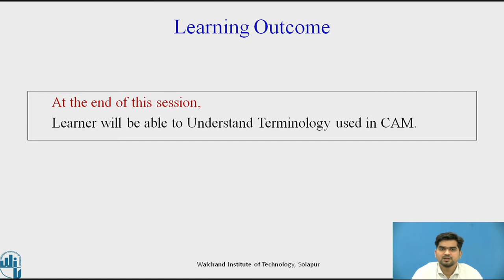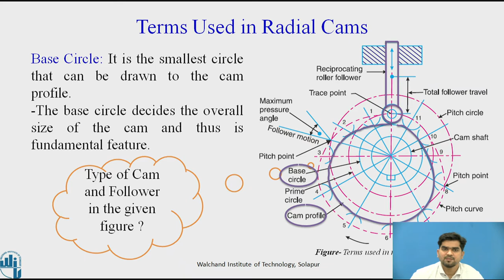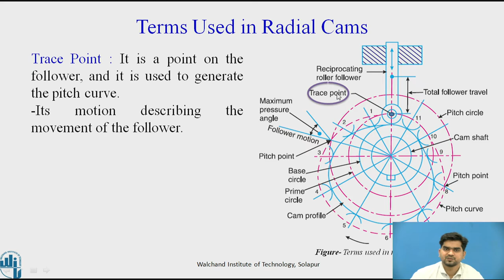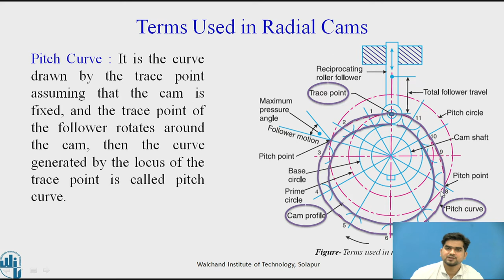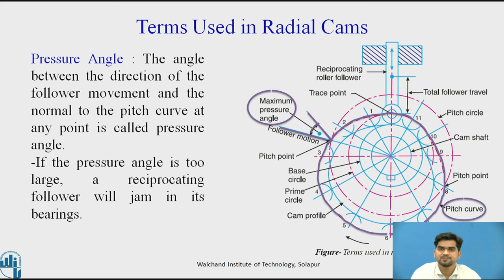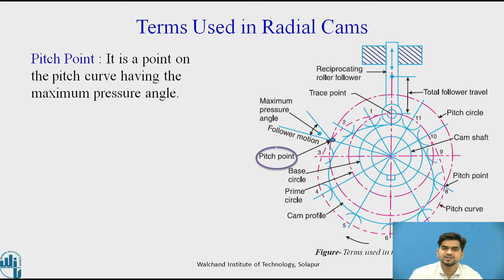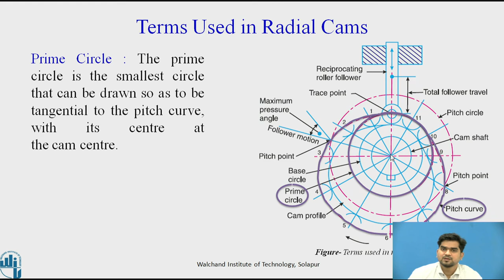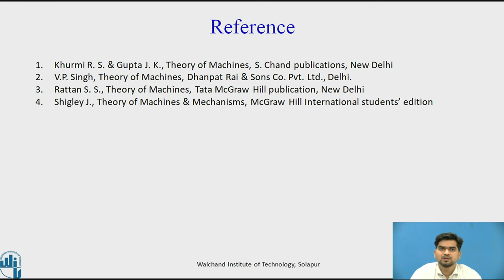CAM & Follower Part II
"Mr. S. S. Rathod
Assistant Professor